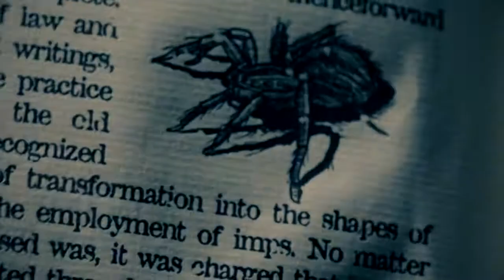Sebastian Stan as Chase Collins (Covenant) || Play with Fire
Music: Sam Tinnesz - Play With Fire (feat. Yacht Money)
Character: Sebastian Stan as Chase Collins